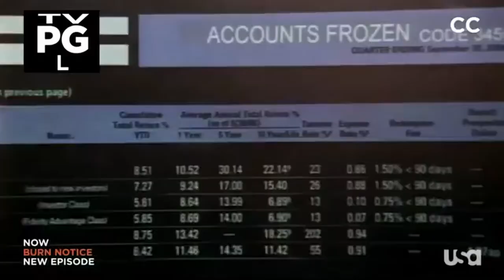Bjorky Notice: Detectives Hart and Bjorkstrand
"Detectives" Hart and Bjorkstrand track down a bad man with a shooty shooty.